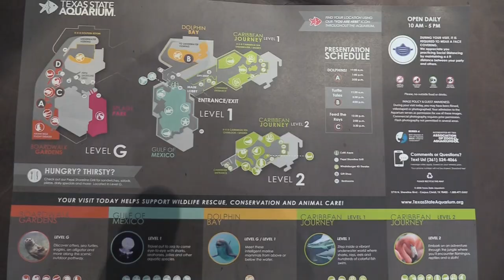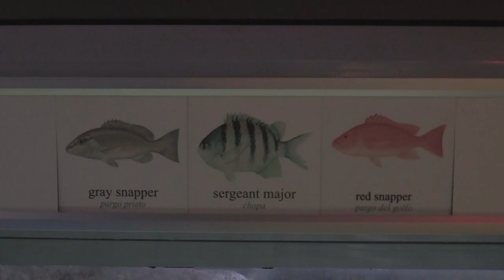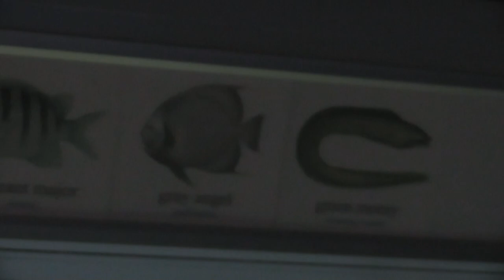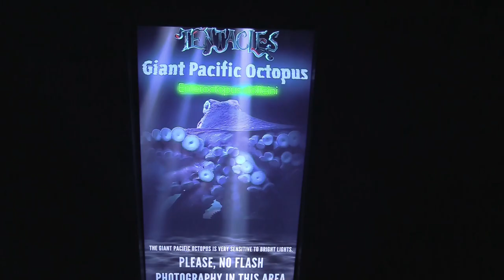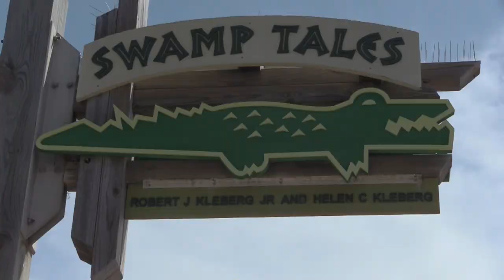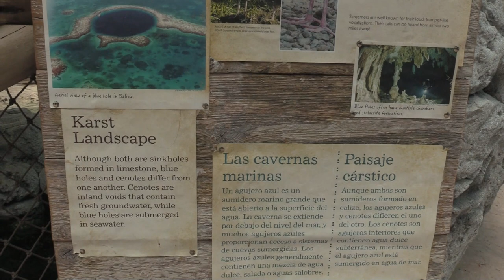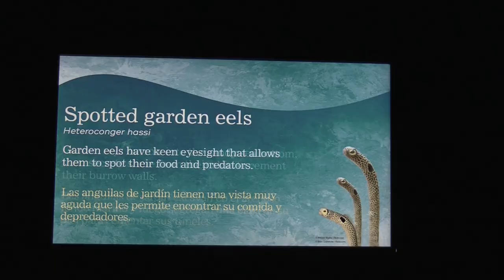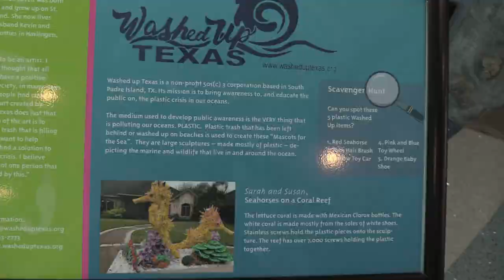Texas State Aquarium Full Tour - Corpus Christi, Texas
The Texas State Aquarium is a nonprofit aquarium located in Corpus Christi, Texas, United States. It is dedicated to promoting environmental conservation and rehabilitation of the wildlife of the Gulf of Mexico. It has been accredited by the Association of Zoos and Aquariums (AZA) since 1995. It is the largest aquarium in Texas and one of the largest aquariums in the United States.

Exhibits:

Caribbean Jungle
Features flamingos, free-flying birds, a two-toed sloth, and other species in a naturally-lit jungle. Guests walk along a simulated jungle pathway and can look into the aquatic exhibits below.

H-E-B Caribbean Sea
This 400,000-US-gallon (1,500,000 l) aquatic exhibit contains sandbar sharks, stingrays, and other species. Guests can view the exhibit from the longest acrylic display window in North America or walk through an acrylic tunnel.

Coral Reef
Replicating the features of the Mesoamerican Barrier Reef off the coast of the Sian Ka’an Biosphere Reserve, the Coral Reef exhibit gives an immersive look at these incredible ecosystems and the colorful fish that call them home. Species include angelfish, goatfish, butterflyfish, and parrotfish.

Blue Hole
This immersive exhibit reveals a unique and often unseen aquatic habitat, the deep underwater caverns that can descend hundreds of feet below sea level. Guests can step inside an acrylic "bubble" to view this exhibit from a unique perspective.

Dolphin Bay
This 400,000-US-gallon (1,500,000 l) saltwater exhibit houses four Atlantic bottlenose dolphins: Liko, Schooner, Shadow and Kai. The Atlantic dolphins put on an educational dolphin presentation, two to three times per day (depending on the season), so that visitors may speak with trainers about how trainers interact with their dolphins as well as learn more about how to conserve and protect the world's oceans.

Eagle Pass
All of the raptors featured in this exhibit were rehabilitated at the Texas State Aquarium and cannot be released back into the wild. This exhibit includes a bald eagle named Grace.

Tentacles
This 800-US-gallon (3,000 l) exhibit contains a variety of jellyfish and sea nettle, most of which can be found in the Gulf of Mexico.

Flower Gardens
Replicating a coral reef, this 40,000-US-gallon (150,000 l) exhibit features Atlantic tarpon, green moray eels, and cownose stingrays.

Hawn Wild Flight Theater
These presentations feature a variety of trained birds including parrots, hawks, owls, and falcons. The Hawn Wild Flight Theater honors the Hawn family for their long-standing commitment to the aquarium's mission of wildlife education and conservation in South Texas. The theater was opened April 24, 2007.

Islands of Steel
Islands of Steel recreates the habitat formed around an oil platform. The 125,000-US-gallon (470,000 l) exhibit includes nurse sharks, amberjack, Atlantic tarpon, grouper, a barracuda, a sand tiger shark, and many other species that could be found in a naturally occurring habitat in the Gulf of Mexico.

Living Shores
Visitors can interact with hermit crabs, lightning whelks, and pencil urchins that reside in several touch pools at this exhibit.

Otter Creek
Two North American river otters reside at the aquarium and can be viewed interacting with one another and their trainers throughout the day.

Saving Sharks
Saving Sharks is an interactive, informative exhibition designed to capture the hearts and minds of would-be conservationists and lifelong shark fans, alike.

Stingray Lagoon
Visitors can touch Atlantic and cownose stingrays in the aquarium's largest outdoor touch pool.

Swamp Tales
Bo, a 11-foot (3.4 m) American alligator, and six species of freshwater turtles and tortoises reside in the newest exhibit at the aquarium.

Tortuga Cay
Visitors can view the rehabilitated and unreleasable sea turtles above and below the water at this exhibit. Tortuga Cay includes three green sea turtles (Squirt, Pickles, and Crush), one kemp's ridley sea turtle (Daisy), one hawksbill sea turtle (Hemingway), and a loggerhead sea turtle (Tiki).

19046 Bruce B. Downs Blvd. # 1437